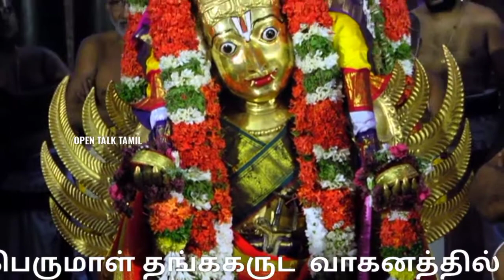2021First Thanga Garuda Sevai | ஸ்ரீரங்கம் தங்க கருட சேவை |SRIRANGAM TEMPLE| CHITHIRAI THIRUVILA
திருச்சி : மே-04

ஸ்ரீரங்கம் ரங்கநாத சுவாமி திருக்கோவிலில் சித்திரை தேர் திருவிழா: மூன்றாம் நாளான இன்று நம்பெருமாள் சிம்ம வாகனத்தில் எழுந்தருளி காட்சி...

பூலோக வைகுண்டம் என அழைக்கப்படுவதும் 108 வைணவ திருத்தலங்களில் முதன்மையானதாக விளங்கும் ஸ்ரீரங்கம் அருள்மிகு அரங்கநாதர் சுவாமி திருக்கோவிலில் ஆண்டுதோறும் சித்திரை மாதம் நடைபெறும் விருப்பன் திருநாள் எனப்படும் சித்திரை தேர் திருவிழா நடைபெறுவது வழக்கம் அதன்படி இந்த ஆண்டுக்கான சித்திரைத் திருவிழா  கடந்த 1ஆம்  தேதி   கொடியேற்றத்துடன் துவங்கியது.

11 நாட்கள் நடைபெறும் சித்திரை தேர் திருவிழா நிகழ்வுகளில் ஒவ்வொரு நாளும் நம் பெருமாள் புறப்பாடாகி பல்வேறு வானங்களில் எழுந்தருளி காட்சி அளிப்பார்.

அதன்படி சித்திரை திருவிழாவின் மூன்றாம் நாளான இன்று நம்பெருமாள் காலை கண்ணாடி அறையிலிருந்து புறப்பட்டு
கருட மண்டபத்தில் சிம்ம வாகனத்தில் எழுந்தருளி நம் பெருமான் காட்சியளித்தார்.

இன்று மாலை திருவிழாவின் ஒரு பகுதியாக கருட மண்டபத்தில் யாளி வாகனத்தில் நம்பெருமாள் காட்சி அளிப்பார். அதன்பின்னர் கண்ணாடி அறைக்கு சென்று அடையும் நிகழ்வு நடைபெற உள்ளது.

கொரோனா தடை உத்தரவு காரணமாக இந்த ஆண்டும் சித்திரை திருவிழா நிகழ்வுகள் அனைத்தும் திருக்கோயில் வளாகத்திற்குள்ளேயே கொரோனா வழிகாட்டு நெறிமுறைகளை பின்பற்றி நடைபெற இருக்கின்றது என்பது குறிப்பிடத்தக்கது.

முக்கிய நிகழ்ச்சியான சித்திரை தேர் திருவிழா வருகிற 9-ஆம் தேதி நடைபெற இருக்கின்றது அன்றைய தினம் சித்திரை தேருக்கு பதிலாக கருட மண்டபத்தில் கருட வாகனத்தில் நம்பெருமாள் எழுந்தருளி காட்சி அளிப்பார்.

விழாவிற்கான ஏற்பாடுகள் அனைத்தையும் கோயில் இணை ஆணையர் மாரிமுத்து தலைமையில் அர்ச்சகர்கள் மற்றும் பணியாளர்கள் செய்து வருகின்றனர்.